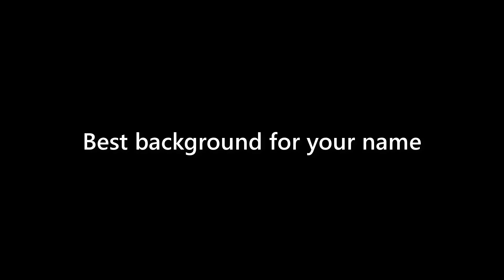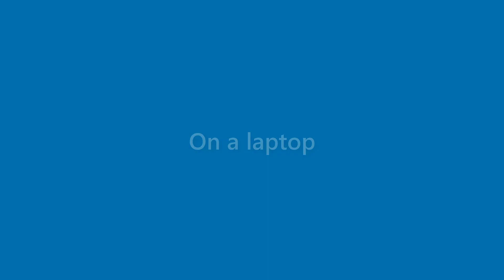Finn Alvarado - appearance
Name Look - Finn Alvarado - appearance. In this video we present "Finn Alvarado" name look and feel in various scenarios.
This video will cover:
How does "Finn Alvarado" look as a personal letterhead?
How does "Finn Alvarado" look on a business card?
How does "Finn Alvarado" look on a computer/laptop screen?
How does "Finn Alvarado" look with different background colors?
How does "Finn Alvarado" look with various fonts?